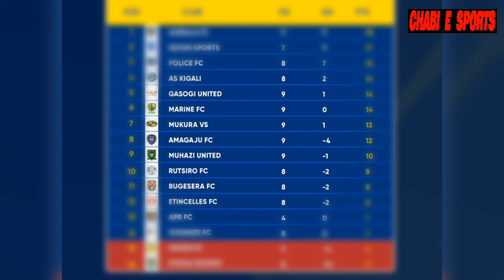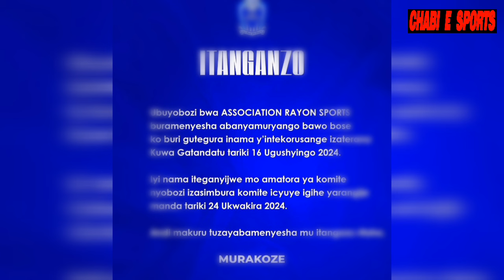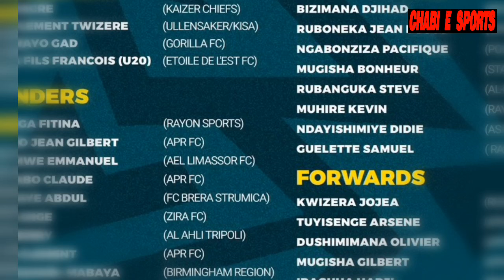IMPINDUKA ZIKOMEYE MURI APR FC//FERWAFA YONGEREYE, RAYON SPORTS AMATORA TAYARI 🎤✍️🔝